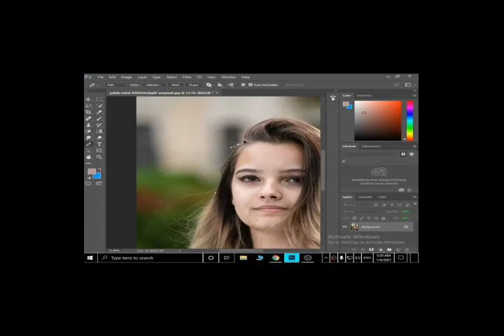smudge painting photoshop\full toturial on channel